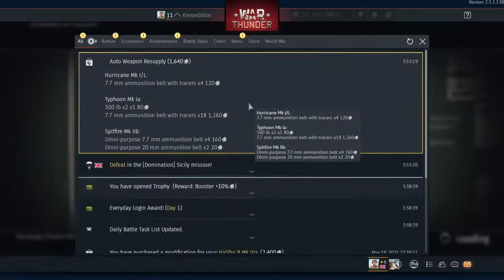Pinky & the brain WW2 DOGFIGHTS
WW2 Dog fights